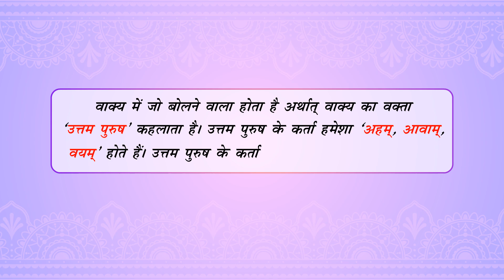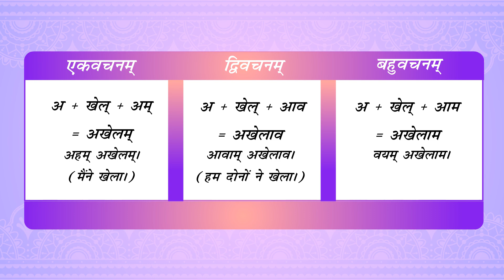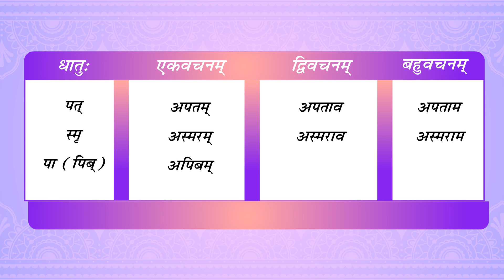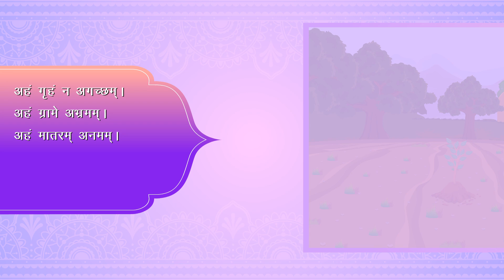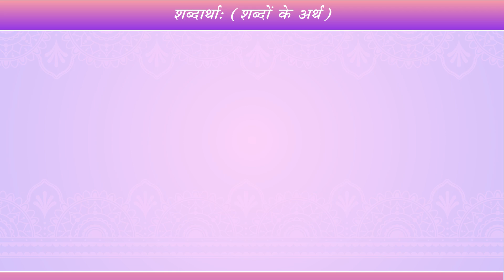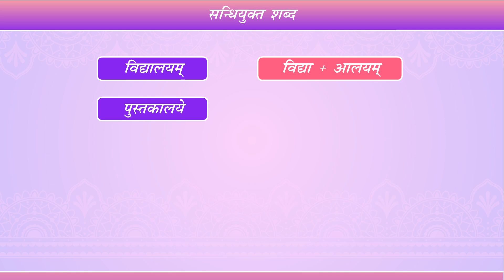Madhavi Sanskrit Book 5 for Class 7 : Chapter 6 - लड्-लकारः (उत्तम: पुरुष:)